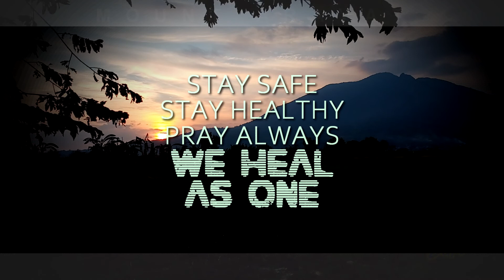2020 Mount Arayat Timelapse JUNE Compiled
2020 Mount Arayat Timelapse
month of June video compiled

The Beauty Of Mountain Arayat , Pampanga Philippines

at kung hindi ka pa nagsusubscribe sa channel ko I invite you subscribe dito sa aking channel at kung nagustuhan mo ang video na ito iclick mo na ang like button ...Maraming Salamat po ulit...

Salamat din po sa mga nagsubscribe na at magssusubscribe pa...

A Blessed Day to all.
STAY SAFE
STAY HEALTHY
PRAY ALWAYS